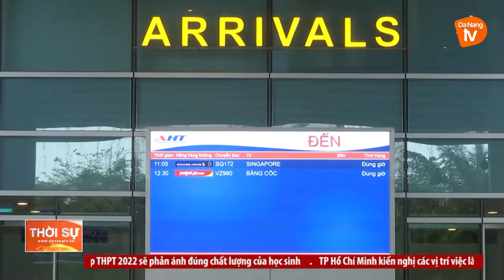ĐÀ NẴNG: ĐẢM BẢO AN NINH TRẬT TỰ - AN TOÀN GIAO THÔNG DỊP LỄ 30/4 VÀ 1/5